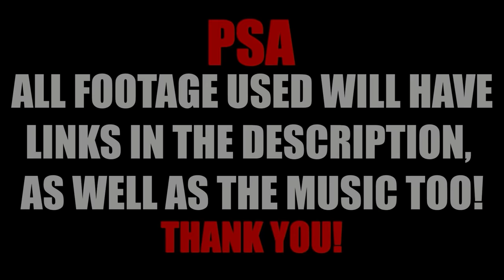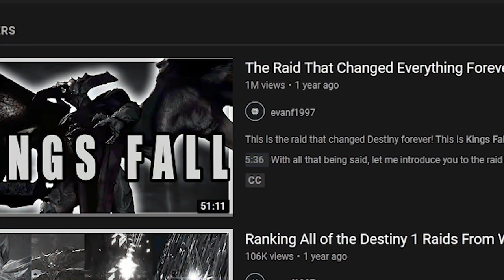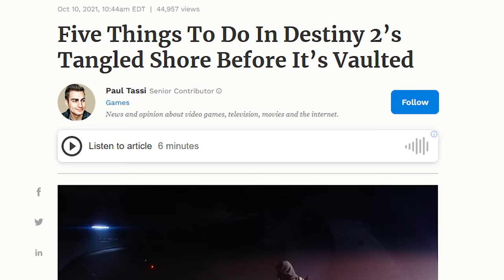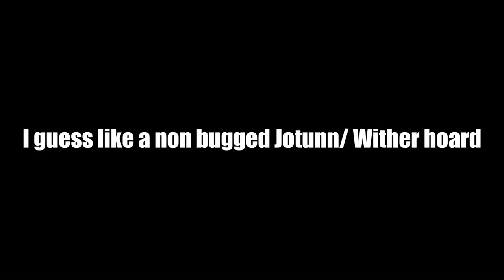Every Single Raid Cheese in Destiny History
CHAPTERS:
Intro: 00:00:00
VoG: 00:05:03
Crota: 00:12:15
King's Fall: 00:23:30
Wrath: 00:27:50
Leviathan: 00:32:24
Eater of Worlds: 00:42:03
Spire of Stars: 00:46:40
Last Wish: 00:53:47
Scourge: 01:09:17
Crown of Sorrow: 01:14:27
Garden of Salvation: 01:19:02
DSC: 01:25:35
Vault (D2):  01:34:42
Epilogue: 01:41:56

This is every single raid cheese in destiny history. That is 13 raids with 67 encounters and some extra goodies in there. Vault of Glass, Crotas End, Kings Fall, Wrath of the Machine, Leviathan, Eater of Worlds, Spire of Stars, Last Wish, Scourge of the Past, Crown of Sorrow, Garden of Salvation, Deep Stone Crypt, and Remastered Vault of Glass to go over! All of these raids have something extra gooey about them and the glitch/ cheese potential is through the roof! Without further adieu, enjoy the cheese!

All Footage References (that could fit):

AoT Solo Crota's End Speedrun WR - 10:39

WORLD'S FASTEST CROTA! [6:37]